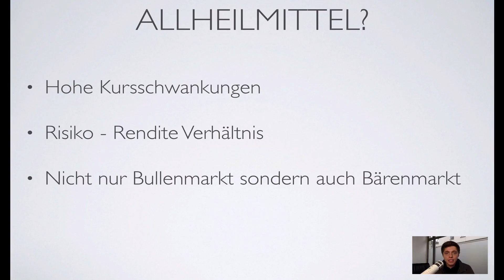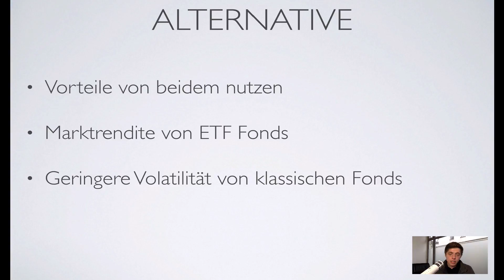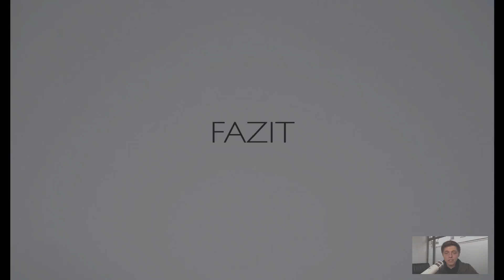ETF Fonds erklärt - Teil 5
ETF Fonds stellen für viele Anleger eine gute Möglichkeit dar, um ihr Geld anzulegen. Wenn du wissen möchtest, was ein ETF ist, wie er funktioniert und welche Chancen und Risiken es zu beachten gilt, bist du in diesem Video richtig. Für dich als Privatinvestor ist es wichtig zu wissen, in was genau du investierst. Dabei reicht es nicht aus, nur an der Oberfläche zu kratzen und die grobe Richtung zu kennen. Genaues Wissen über die Geldanlage ist der Grundstein für eine langfristig positive Rendite und dem damit einhergehenden Vermögensaufbau. Obwohl ETF Fonds eine gute Möglichkeit dafür sind, gibt es einige nicht zu unterschätzende Gefahren, die besonders bei einem langen Anlagezeitraum unbedingt bedacht werden müssen.

Diese mehrteilige Videoserie holt dich ganz am Anfang ab. Welche Möglichkeiten der Geldanlage standen Investoren in den vergangen Jahrzehnten zur Verfügung. Was waren die größten Herausforderungen für Privatinvestoren und warum stellen die „neuen“ ETF Fonds einen so großen Meilenstein dar? Im Anschluss erkläre ich dir was ein ETF Fonds genau ist und gehe genau auf die bisher wenig bekannte Funktionsweise ein. Danach erkläre ich dir die unterschiedlichen Formen von ETF Fonds und zeige dir die Vor- und Nachteile auf. Am Ende stelle ich mich der Frage, ob ETF Fonds das häufig benannte Allheilmittel sind und welche Alternativen es gibt.

Im fünften und letzten Teil der ETF Reihe erfährst du, ob ein ETF Fonds das Allheilmittel ist. Als dieses werden sie dank der geringen Kosten und breiten Diversifizierung gerne dargestellt. Diese Annahme ist allerdings nicht zwangsweise richtig, wie du in diesem Video erfahren wirst. Ich werde dir eine Alternative aufzeigen, die du in Betracht ziehen kannst, um eine grundlegende Entscheidung für deine Anlagestrategie treffen zu können.